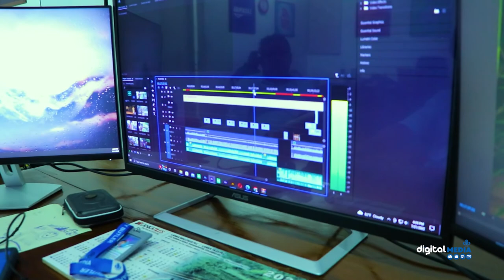Behind The Scenes.. ✌️🎤Hela waruna |හෙළ වරුණ |Episode 10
හොරණ ලබුගම වැවමුල්ල ගම්මානයේ සිට  පටිගතකිරීමකි

හෙළ වරුණ | හෙළ සංස්කෘතික දායාදයන් සොයායන ගවේෂණාත්මක චාරිකාව

                                      විශේෂ ස්තූතිය

K A ගුණරත්න මහතා, නිතා පියසීලි මහත්මිය හා නිශාන්ත රැටියල මහතා ඇතුලු හොරණ ලබුගම වැවමුල්ල පදිංචි සියලුම ප්‍රදේශ වාසීන් ඇතුලු සහ සම්බන්ධ වු උදවු උපකාර කල සියලු දෙනාට.
නර්තන හා බෙරවාදන ශිල්පීන් සම්බන්ධීකරණය - වාදන ශිල්පී රුවන් විජලමගේ.
ශිල්පීය දායකත්වය - වාදන ශිල්පී ඉන්ද්‍රජිත් මදුෂංක, නර්තන ශිල්පී චන්දන මනොජ්, වසන්ත ජයලාල්, ඉන්දික කුමාර, බුද්ධි හේමන්ත ගුරු ඇතුලු භූමි රංග කලායතනයේ නර්තන ශිල්පී ළහිරු සම්පත්, චිරාත් දේවින්ද, නිමේෂ් රත්මලගේ, සත්මිණ මදුෂංක, එසඳු කවීන්, සදෙව් ලක්මිණ, පන්සිළු සස්මිත,  දිනිඳු නෙත්සර නර්තන, බෙර වාදන ශිල්පී ඉරේෂ් මනතුංග(සංජු), පියුමාල් මදුෂංක.

කාව්‍ය රචනය, තනු නිර්මාණය සහ ගායනය ජනශ්‍රැති පර්යේෂක යොහාන් රණසිංහ.
සංගීත නිර්මාණය, පටිගත කිරීම සහ නාද ශික්ෂණය : සමිත සමරතුංග

විධායක අධීක්ෂණය
සංජීව ගුණවර්ධන මහතා
අධ්‍ක්ෂ සීමාසහිත ඩාර්ලි බට්ලර් සහ සමාගම

සංකල්ප අධීක්ෂණය

සහන් රණතුංග මහතා අලෙවි කළමනාකරු සීමාසහිත ඩාර්ලි බට්ලර් සහ සමාගම

අධීක්ෂණය

අනුර මාන්නම්පෙරුම මහතා
සන්නාම කළමනාකරු - අම්රිතා හඳුන්කූරු

වැඩසටහන් අධ්‍යක්ෂනය

අකලංක රත්නායක
මාධ්‍ය මෙහෙයුම් ව්ධායක
සීමාසහිත ඩාර්ලි බට්ලර් සහ සමාගම

නිෂ්පාදනය

ඉසුරු තිලක්ෂණ
පැතුම් ලක්ෂිත
නිසල් සංජන පලිහක්කාර

ඉදිරිපත් කිරීම

පූර්ණ සමපත් ප්‍රේමකීර්තිද අල්විස්

සංස්කරණය

නිසල් සංජන පලිහක්කාර

සහාය නිෂ්පාදනය

සුභාෂණ කුරුගල
රෝහිත ජයකොඩි
නුවන් සමරකෝන්

කැමරාකරණය

රසික හපුආරච්චි
කෝලිත රත්නායක  ඉඳුනිල් කුමාර
මහේෂ් සිල්වා
විරංග සංදීප
නවීන් මාධව

වේශ නිරූපණය

නදීරා අහංගමආරච්චී

කලා අධ්‍යක්ෂනය

තනුජ ගමගේ
මිනිදු තිරංජය

නිෂ්චල ජායාරූප

රොෂාන් නිලංක
නවීන් අලුත්ගේ
චානක ප්‍රදීප්
ඉෂාන් මධුසංඛ

කැමරා සහාය

නිර්මල දේශප්‍රිය
පසන් රුසිරු

ආලෝකකරණය
පැතුම් ලක්ෂිත

ශබ්ද පරිපාලනය

සමිත සමරතුංග
නෙතුම් වැලිකඩ

ඩ්‍රෝන කැමරා
 මධුරංග පෙරේරා

ප්‍රවාහන සේවා

එරන්ද උදයකුමාර
කල්ප සිතාර
නදීක ලක්රුවන්
සඳුන් මදුරංග

ජෙනරේටර් ක්‍රියාකරු

මුදිත සංජීව
ලසන්ත කුමාර

පරිඝණක දත්ත සුරකීම
ජනිදු සඳරුවන්

වෙනත් සහය

සමිපත් ලියනගේ
දමින්ද සම්පත්
මධුෂානි ජයසේකර
අරුණ හරිස්චන්ද්‍ර උදයකුමාර
සසිදු ක්‍රිශාන්ත
දර්ශන මධුසංඛ